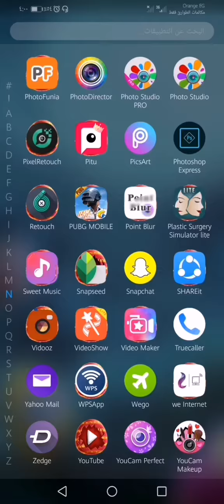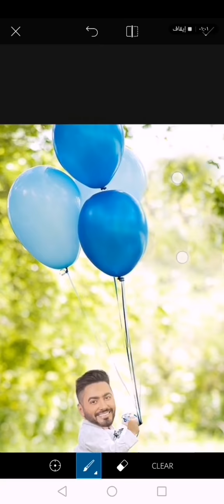اخفاء اي شئ من الصوره عن طريق برنامج بيكس ارت picsart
ازاي اشيل اي شئ غير مرغوب فيه من الصوره عن طريق برنامج بيكس ارت picsart